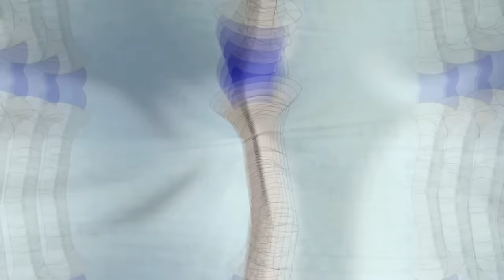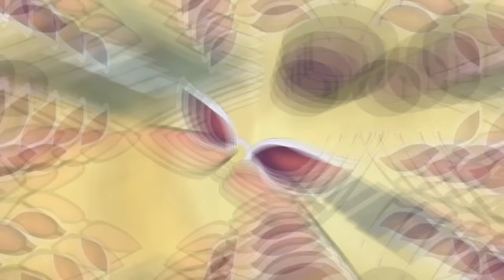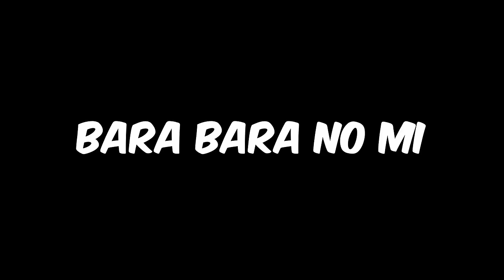LES 11 GRANDS CORSAIRES DE ONE PIECE EXPLIQUÉS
T'es sûr de bien connaître tous les Shichibukais de One Piece ? Je les ai tous analysés pour pouvoir t'expliquer leurs personnalités et leurs pouvoirs !

Si tu as lu jusqu'ici, merci beaucoup pour la force t'es le/la meilleur(e) 🙏